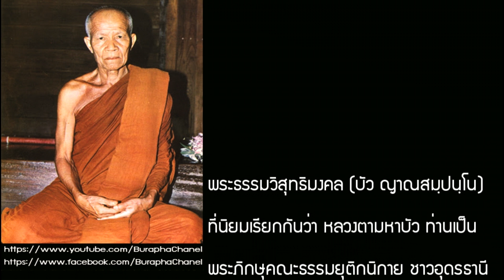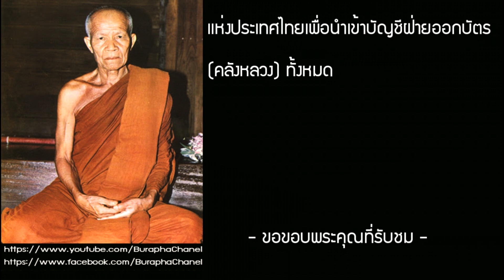หลวงตามหาบัว ญาณสมฺปนฺโน อรหันต์ผู้ยืดอายุโปรดโลก